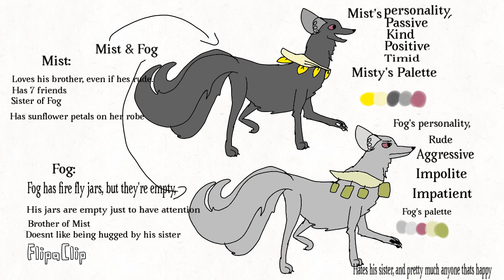Fan tribe reveal + New ocs reveal! (Thanks for 85 subs)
I appreciate your support, i mean it! it makes me feel special the fact im growing this fast! Edit: Heres the history mentioned in the video,
Chocolate wings are mainly unknown and live on another continent, its name is unknown, they had war with another fan tribe and it really didnt go well due to not having fighting instincts. After that war, there were very few chocolate wings left, and just two eggs were left, they didnt have much to do so most of them abandoned their continent and moved to sea kingdom, ice kingdom, and sky kingdom. They liked the ice kingdom more just because they wont melt. The queen’s sugarier neckless burnt up into ash from a sky wing, so after that, the queen was unfairly sacrificed. Some chocolatewings made LOTS of jewelry due to having lacks of it, but mysteriously, every night jewelry was stolen, they couldnt take it so they stopped making jewelry and all the remaining chocolatewings went to sea kingdom, but the sea kingdom didnt like them, so the chocolatewings had to make a plan. (WIP)

Secrets: Chocolatewing royals are hatched with triangle patterns on the tips of their wing membrane.